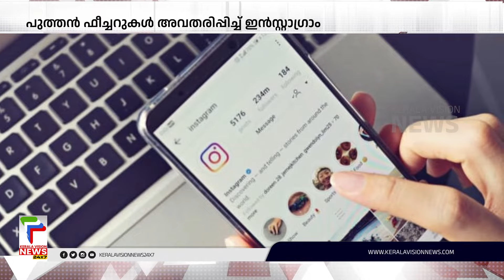പുത്തന്‍ ഫീച്ചറുകള്‍ അവതരിപ്പിച്ച് ഇന്‍സ്റ്റാഗ്രാം | Instagram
യുവാക്കളെ ലക്ഷ്യമിട്ട് പുത്തന്‍ ഫീച്ചറുകള്‍ അവതരിപ്പിച്ച് ഇന്‍സ്റ്റാഗ്രാം. അഞ്ചോളം പുതിയ ഫീച്ചറുകളാണ് മെറ്റ ഉപഭോക്താക്കള്‍ക്കായി ഒരുക്കിയിരിക്കുന്നത്.

About COA